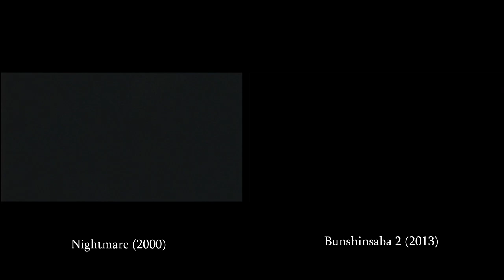Nightmare vs Bunshinsaba 2 | side-by-side comparison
Visual comparison between the Korean horror Nightmare (aka Gawi) from 2000 and its Chines remake Bunshinsaba 2 (aka Bĭxiān Ⅱ) from 2013. Both are directed by Ahn Byeong-ki.